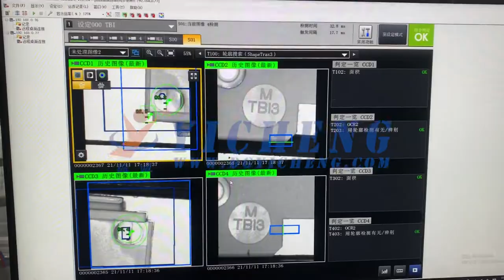Circuit Breaker Automatic Assembly Machine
Dongguan YiCheng Automation Equipment Co., LTD was founded since 2007, is a high-technology enterprise specializing in R&D, manufactures and serves in the field of non-standard automatic equipment, such as automobile parts, electrical switches, micro motors, cooling fans, medical etc.